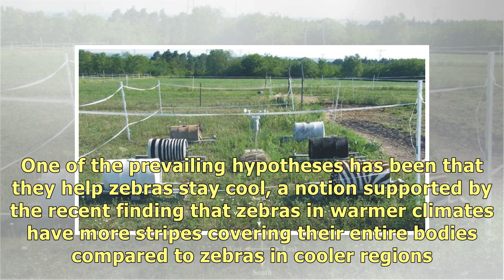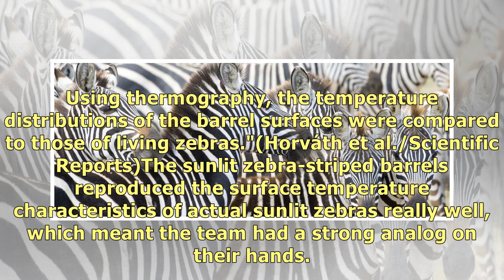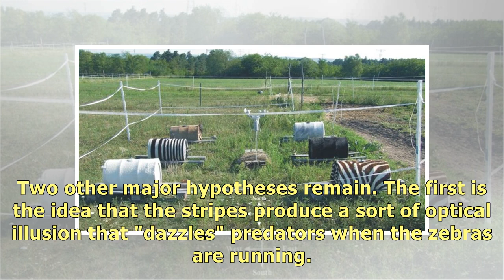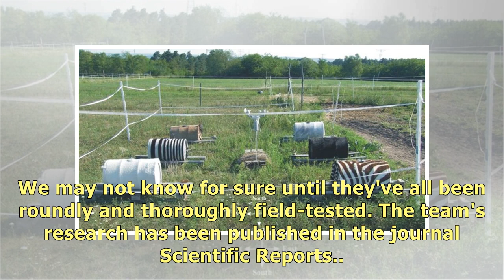It's 2018, And We Still Don't Know Why Zebras Have Stripes - But We Just Got Closer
Zebra stripes do not help regulate their body temperature. That's the conclusion reached by research.